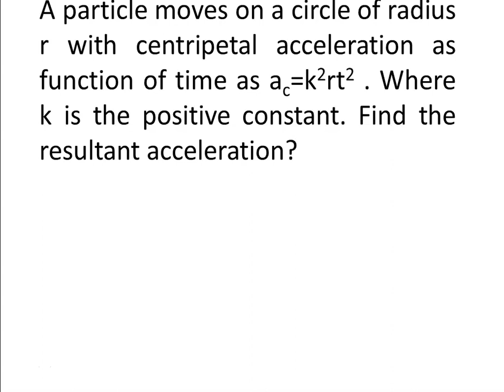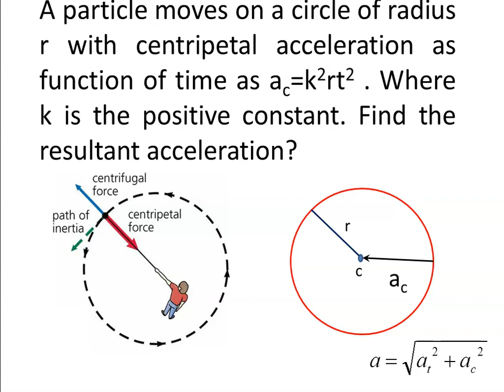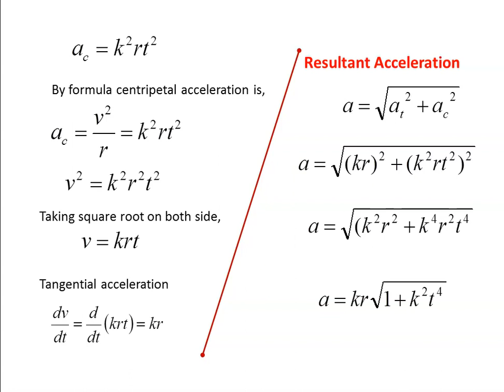A particle moves on a circle of radius r with centripetal acceleration as function of ac=k2rt2(tamil